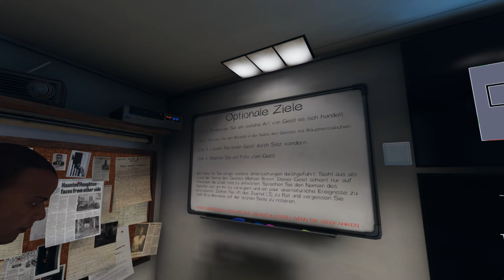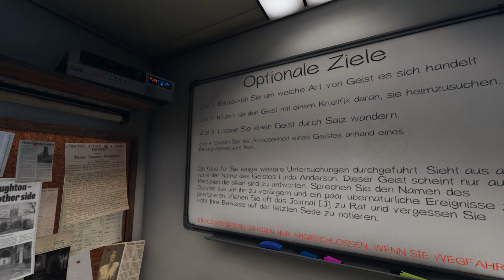PHASMOPHOBIA #009 - Coop Horror #022 - Salz [German/2K] | LPT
► Kommentiertes Gameplay von TobSEN, Simon und Hannes◄

✔ TOGETHER
✔ Aufnahmejahr: 2020
✔ Aufgenommen auf: PC

▼ Weitere Links ▼

▼ Spieleinformationen ▼

✔ PHASMOPHOBIA
✔ Erscheinungsjahr (EA): 2020
✔ USK: Keine Bewertung
✔ Erschienen für: PC
✔ Genre: Horror
✔ Produziert und gepublisht von Kinetic Games.
✔ Alle Rechte liegen bei Kinetic Games.

►Phasmophobia ist ein Koop-Horror-Spiel für bis zu vier Spieler mit optionaler VR-Unterstützung. Als Geisterjäger begeben wir uns auf die Suche nach Hinweisen, um die Klasse des umherspukenden Gespensts zu identifizieren. Dabei nutzen wir eine Vielzahl verschiedener Werkzeuge, von Überwachungskameras bis zur sogenannten Spirit Box, die uns sogar mit den paranormalen Erscheinungen sprechen lässt.